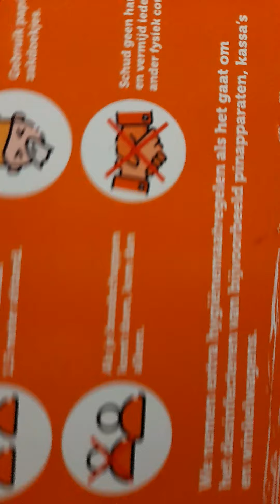uncle Rob is stil Alive muilkorf deel 2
Wat een vieze smerige terug lijers van you  tube word tijd om naar een ander medium te gaan ben al op telegram enemy  of the states op Twitter. Heb nu al diverse keren het filmpje download en het stond er 2 x en ik haal 1 weg en opeens zijn  ze alle 2 weg.
MENSEN VERWIJDER YOU TUBE HEEL VEEN MENSEN ZITTEN OP BITCHUT,TELEGRAM, TUMBLER, ECT ECT ALLEMAAL HWT TUIG HET SILLICON VALLEI ZIJN ALLES MBT DE WAARHEID WEG HET HALEN EN TRUMP BLIJFT PRESIDENT 100%